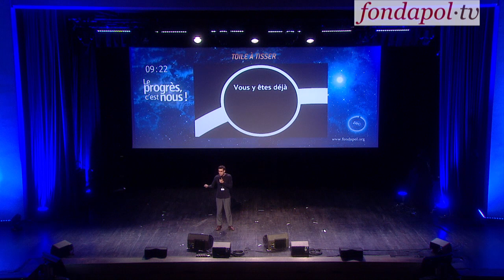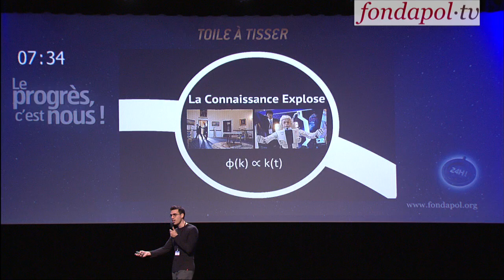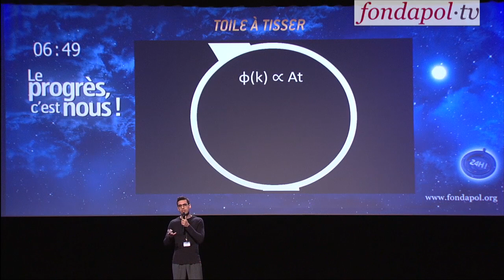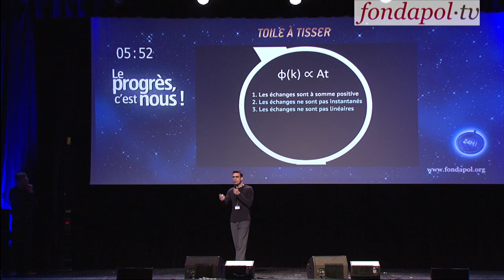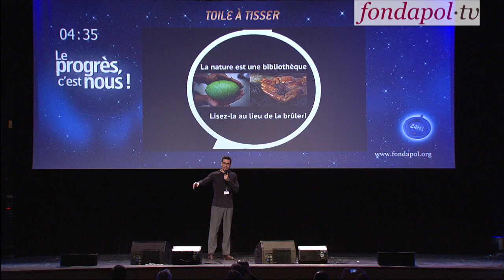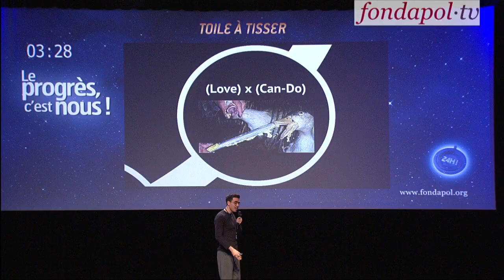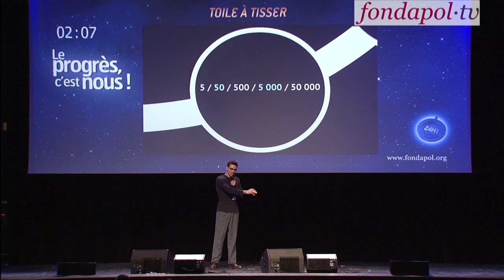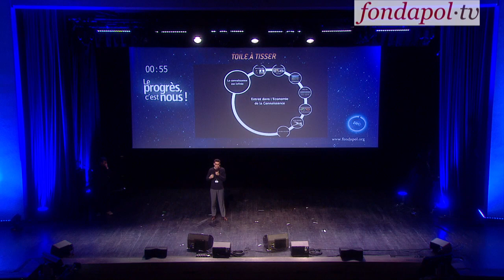Le progrès, c'est nous ! Idriss ABERKANE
Ce jeune entrepreneur (27 ans) engagé dans le jeu vidéo (France) et le microcrédit agricole (Sénégal) est passé par l'Université d'Orsay (Paris) puis par l'Ecole Normale Supérieure. Il a étudié sur les campus de Cambridge et Stanford où il est chercheur associé au Kozmetsky Global Collaboratory. Idriss Aberkane est un expert en neurosciences cognitives. Ambassadeur du Campus Numérique des Systèmes Complexes de l'UNESCO-UniTwin, il est chercheur à l'Ecole Polytechnique et chargé de cours à l'Ecole Centrale de Paris où il promeut l'utilisation du jeu comme moyen d'apprentissage. Il nous propose d'entrer dans l'économie de la connaissance et formule des solutions pour un meilleur transfert de la connaissance mondiale.